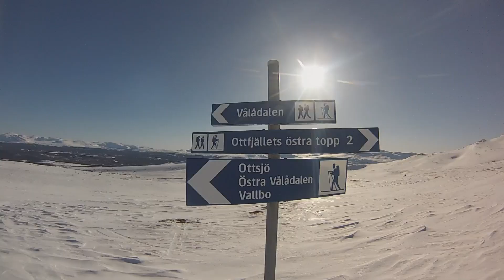CO-vloggen #14 | Fjällvlogg och Kungsledenrännet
Skidåkningens efterrätt med fjäll, sol och storslagna tävlingar.

Första delen, fjälltur i Vålådalen
Andra delen, SM i teamsprint i Bruksvallarna (4:10)
Tredje delen, Kungsledenrännet (7:50)